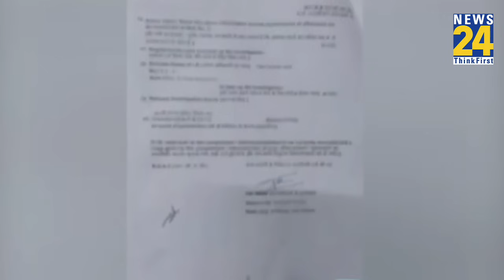Congress की General Secretary Priyanka Gandhi के खिलाफ़ BJP ने दर्ज किया केस, जानें क्या है वजह